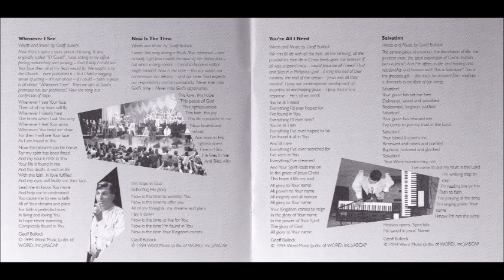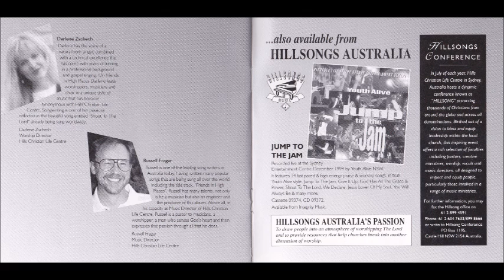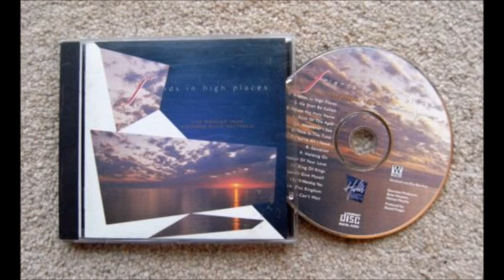Hillsong Friends In High Places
Canción: Friends In High Places
Intérprete: Darlene Zschech
Album: Friends In High Places
Año: 1995
Compositor: Russell Fragar